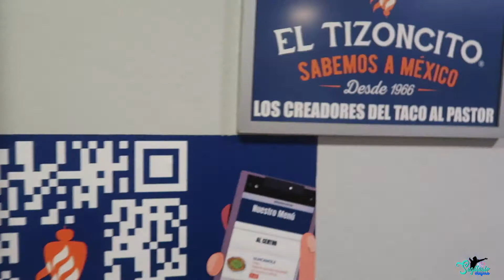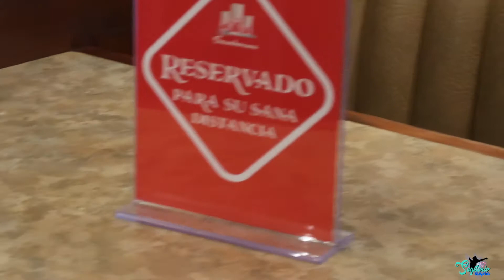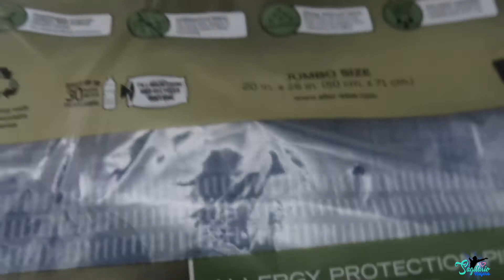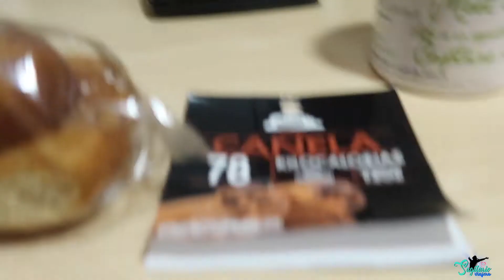Vlog 93.- Fuì de nuevo a un restaurante en la nueva normalidad y la proteína es mi snack favorito/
Volver a ir a los lugares de antes causa un poco de temor, pero hay que tomar medidas y vivir la nueva normalidad, no me confío. Mis pocos avances me hacen días sentir que es muy poco lo que pongo de mi parte. Llegó el Mariachi y fue tan fuerte, que así me dí un santo "porrazo" que me caí encima de mi cómoda